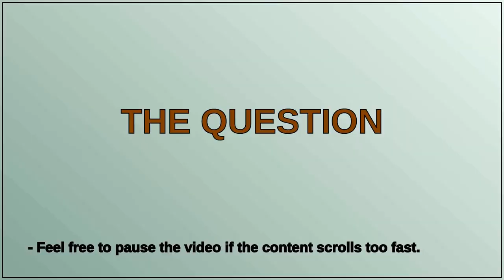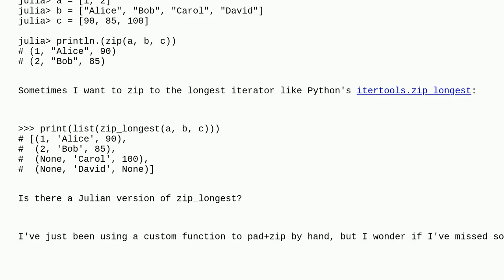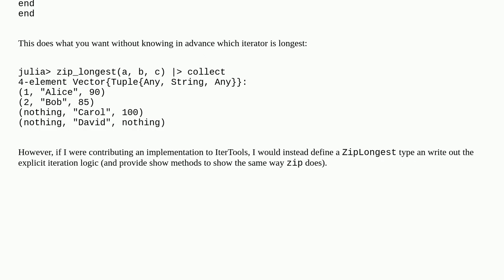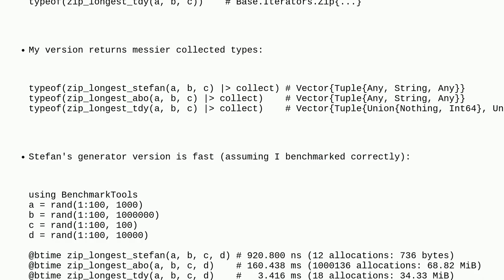Zip to longest length in Julia (like Python's zip_longest)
A special thanks goes out to the community

  zip julia iterator